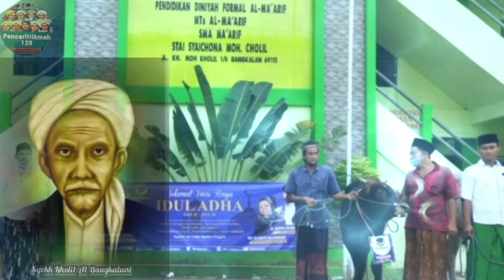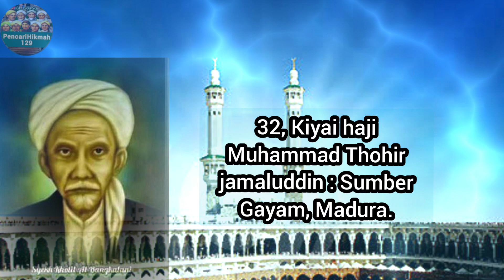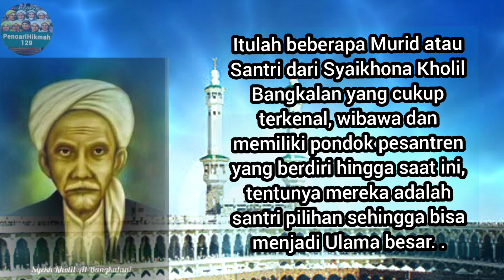36 Murid Syaikhona Kholil Bangkalan yang terkenal